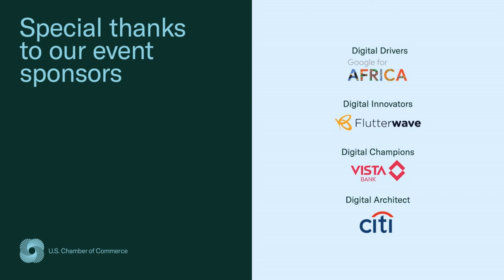U.S.-Africa Business Center 2021 Digital Economy Summit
On December 7, 2021, the U.S.-Africa Business Center hosted the 2021 Africa Digital Economy Summit, a virtual discussion of the current and emerging issues driving technological change and impacting digital transformation across Africa. The Summit featured Presidential Keynotes, Ministerial discussions, and insights from business leaders and other experts from across Africa and the U.S. to examine the digital economy landscape.